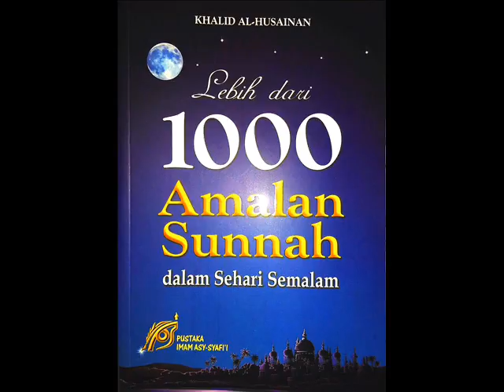1000 AMALAN SUNNAH (10) - "Sunnah Pakai Sendal Sepatu"